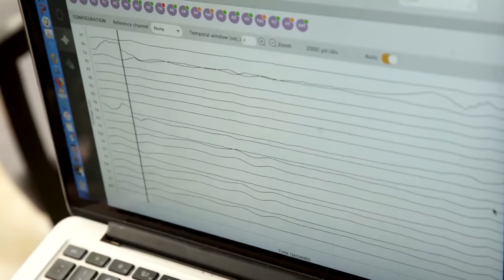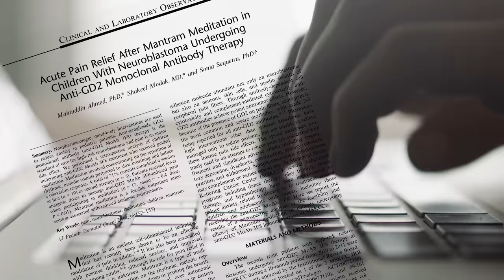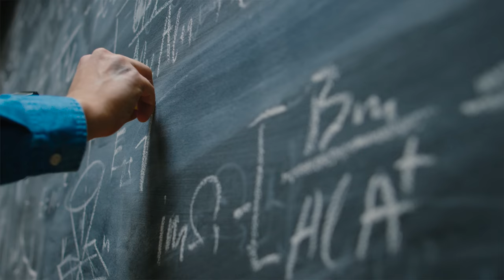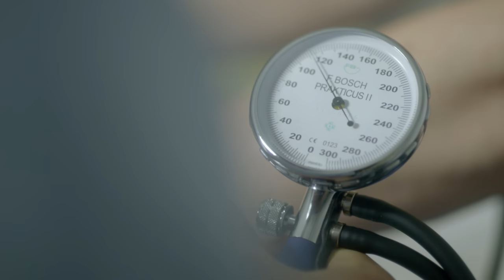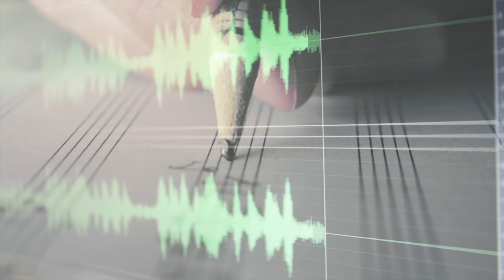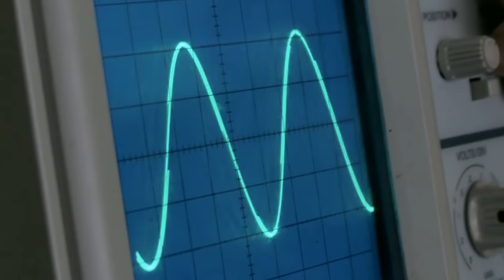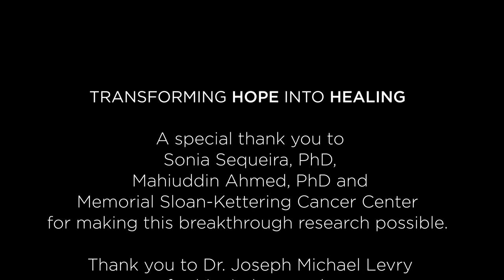healingmusic Healing Meditation Music | Breakthrough in Music Therapy and Cancer Research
Scientific Breakthrough in Music and Cancer Research

Neuroscientists at the Memorial Sloan Kettering Cancer Center in New York City have used music from the Healing Beyond Medicine Music series created by Dr. Joseph Michael Levry to reduce pain in children being treated for a rare form of cancer, subsequently reducing the need for larger doses of medication during treatment. These pilot findings were so substantial that the study was recently published in the Journal of Pediatric Oncology and Hematology and an additional grant was issued for continued study. The results of this extraordinary research were presented at a 2018 East Hampton event hosted by actress and supermodel Carolyn Murphy, the founder of Equinox Fitness Clubs Lavinia Errico, and celebrity hair colorist Michael Canalé. The event was also attended by actor and environmentalist, Adrian Grenier.

Mahuiddin Ahmed PhD, shared the results of this research on the power of sound meditation:

“In a small pilot study at Memorial Sloan Kettering Cancer Center, my colleague Dr. Sonia Sequeira and I have shown that the sound meditation found in Naam can be used to provide acute pain relief in children undergoing experimental cancer treatments and to significantly reduce the need for pain medication. With these encouraging results, we now have a grant from the hospital to conduct a first of its kind randomized controlled trial to see how these same techniques can affect pain, anxiety and outcome for pediatric patients undergoing major surgeries as part of their cancer care.”

One of the tracks used in the study contains an ancient combination of healing sounds precisely arranged with the therapeutic melody of Pachelbel’s Canon. The classical Canon was discovered to have a perfectly symmetrical geometric pattern by Alissa Crans, associate professor of mathematics at Loyola Marymount University, for which she won the National Merten M. Hasse Prize1. Fascinatingly, this type of symmetry can be found in nature, from the shape of a snowflake, to the body of a starfish and even in the conformation of DNA molecules during protein synthesis. Furthermore, according to a study conducted at the Monash University in Australia, the simple act of listening to Pachelbel’s Canon completely prevented increases in anxiety, blood pressure, and heart rate in the midst of being exposed to cognitive stressors2. Preliminary findings based on the work of Dr. Goldberger of Harvard Medical School also suggest that patients’ heart rhythms became more organized and improved after listening to this healing melody3. What is unique is that Dr. Levry’s unique musical formula magnifies the healing benefits of Pachelbel’s Canon using sacred words and melodic elements, that contain mathematically defined tones and meter, thereby creating a totally new musical combination that directly supports the healing process in a very powerful way.

Another beautiful and unique recording with the sacred words I Am I Am was also used in the Memorial Sloan Kettering study. The power of I Am as a tool for meditation and self-improvement has been extensively spoken about by Joel Osteen, Deepak Chopra, Eckhart Tolle, the late Wayne Dyer, Oprah and many other visionaries.4,5,6,7,8 I Am is written about in the first 5 books of the Old Testament and the spiritual literature of the Torah. I Am is the Name the Creator gave to Moses and told him, “This is my Name Forever, the Name by which I shall be known for all future generations.”

Without question, medical, mathematical and scientific research demonstrates  that this combination of music, vowel sounds and tones has a tremendous healing impact upon the listener. This groundbreaking research transforms hope into healing. It offers us a glimpse into a future where we will be able to administer musical remedies just as we prescribe medicine today.

Fortunately, you do not have to wait for the future. You can start using the exact scientifically proven musical compositions applied in the Memorial Sloan Kettering study now to support your overall health and wellbeing. Just imagine the healing potential of this music for you, your family and your friends.